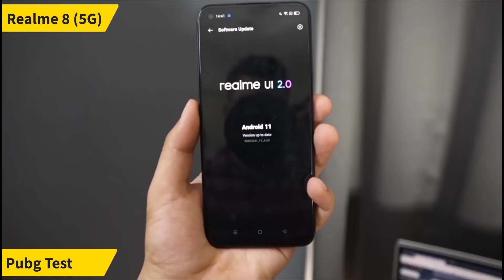Realme 8 5G Pubg Test. Realme 8 5G Pubg Graphics.🔥🔥🔥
es video me maine apke sath Realme 8 5G ka PUBG test kiya hai or sath mein hum dekhenge ki hame esme by Default PUBG k Kya Graphics dekhne ko milte hai. esme hame  ka Dimensity 700 5G Processor dekhne ko milta hai.
    umeed karta hu ki j Video apko Pasand aayi hogi, Video se apko v Knowledge milti hai toh Video ko yaad se Like kar dena & agar app es Channel per ney hai toh Channel ko yaad se Subscribe jarur kar dena mein es trah ki Video Channel per Upload karta rahta hu.

★ Solve this Topic:-
1. Realme 8 5G
2. Realme 8 5G Unboxing
3. Realme 8 5G Pubg
4. Realme 8 5G Pubg Test
5. Realme 8 5G Pubg Test In Hindi
6. Realme 8 5G Pubg Review
7. Realme 8 5G Pubg Full Review
8. Realme 8 5G Pubg Graphics
9. Realme 8 5G Pubg Graphics Test
10. Realme 8 5G Pubg Test Graphics
11. Realme 8 5G Pubg Graphics Review
12. Realme 8 5G Pubg 90 FPS
13. Realme 8 5G 90 FPS Test
14. Realme 8 5G Pubg Gameplay
15. Realme 8 5G Pubg Gameplay Video
16. Realme 8 5G Gaming Test

★ Hi. Friends i am "Ashutosh Verma" thnx for watching this video. 🙏
                    👉 thanks to oll 👈

"Bala Ji" 🕉